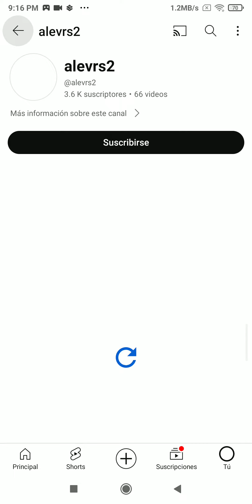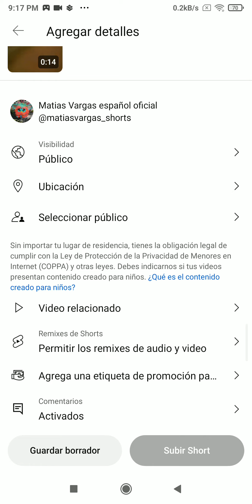tutorial de como poner nombre a tus videos